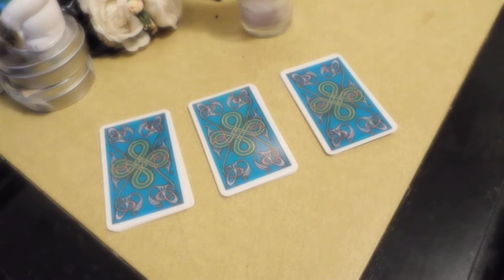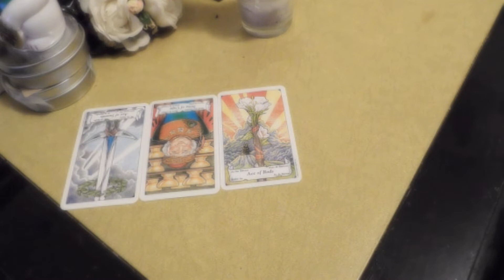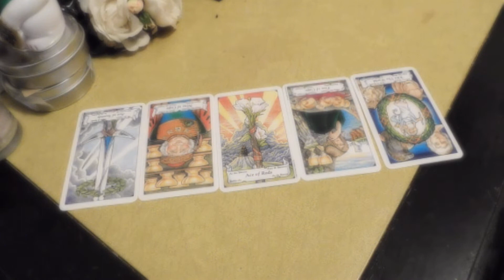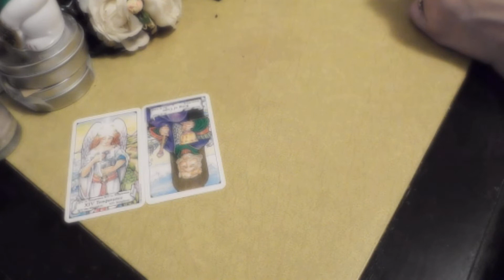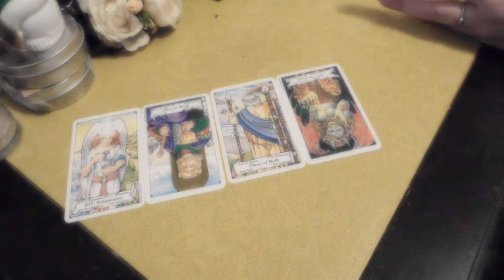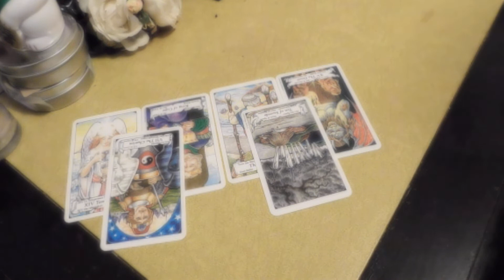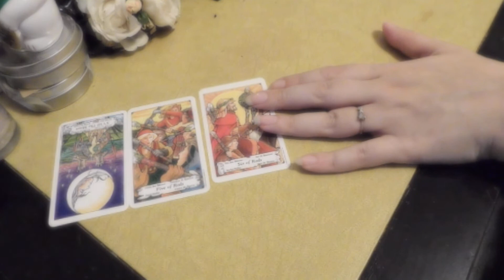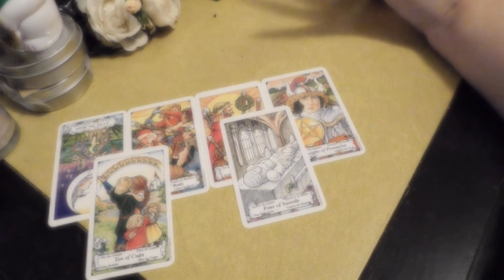🌠☄🌕⭐🌟💖Venus Love life Tarot reading 🌠☄🌕⭐🌟💖*pick a card*🌠☄🌕⭐🌟💖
🌠☄🌕⭐🌟💖Timestamps:🌠☄🌕⭐🌟💖
1. 1:08
2. 9:30
3. 20:17

🌠☄🌕⭐🌟💖Questions being answered in this reading.🌠☄🌕⭐🌟💖
1. How can I invite more love into my life?
2. How can I align with my highest ideals?
3. How can I bring more harmony into my relationships?
4. What can aid my creative expression?
5.What can I work onto increase my financial health?
6. How can I radiate my inner beauty outward?
🌠☄🌕⭐🌟💖extra messages🌠☄🌕⭐🌟💖